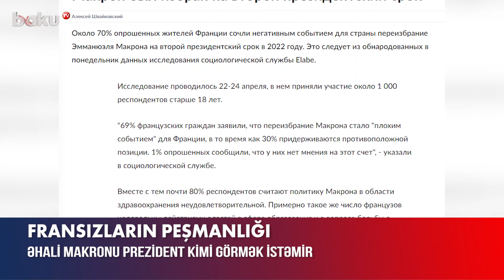Fransa əhalisi Makronu prezident olaraq görmək istəmir - BAKU TV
Fransızların təxminən 70%-i Emmanuel Makronun 2022-ci ildə ikinci müddətə yenidən prezident seçilməsini ölkələri üçün mənfi hadisə kimi qiymətləndirib.
Bunu ölkə əhalisi arasında keçirilən sorğunun nəticələri deməyə əsas verir.
Məlumata görə, aprelin 22-24-də keçirilən sorğuda 18 yaşdan yuxarı 1 000-ə yaxın respondent iştirak edib. Fransa vətəndaşlarının 69%-i E.Makronun yenidən prezident seçilməsinin ölkə üçün "pis hadisə", respondentlərin 30%-i əks fikirdə olduğunu bildirib. Fransızların 1%-i isə bitərəf qalıb.
Qeyd edək ki, ölkə əhalisinin əksəriyyəti E.Makronun səhiyyə və təhsil sahəsi ilə bağlı siyasətindən narazıdır.